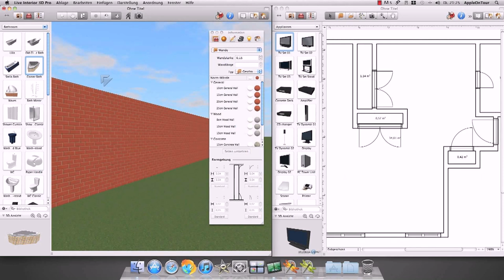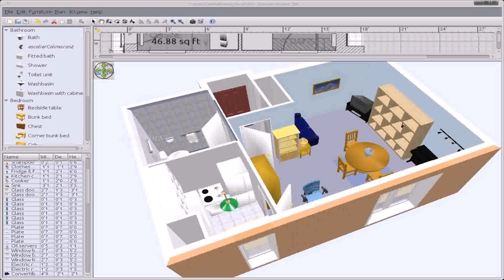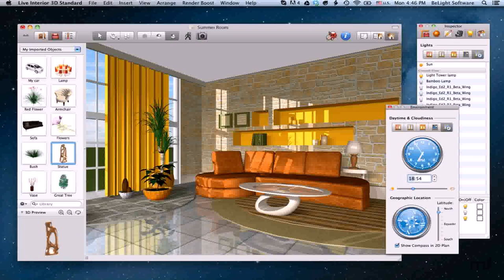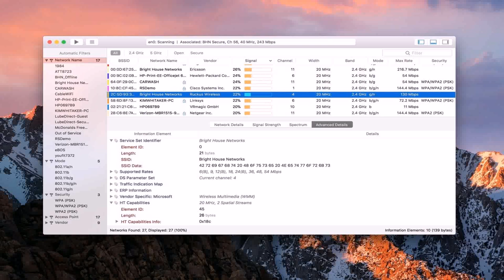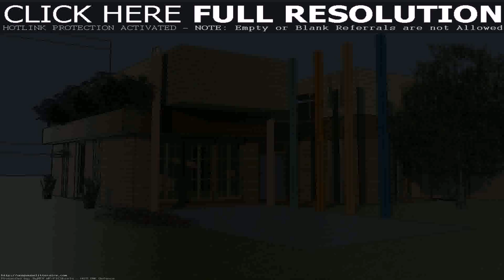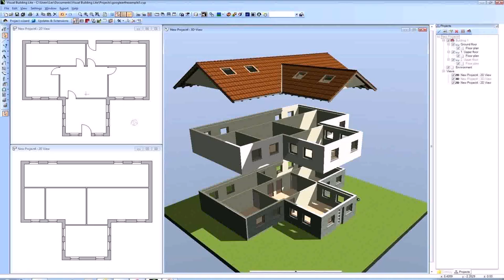Floor Plan 3d Software Mac - DaddyGif.com (see description)